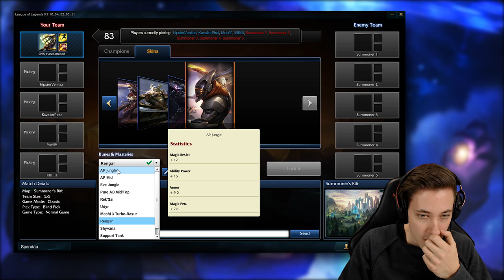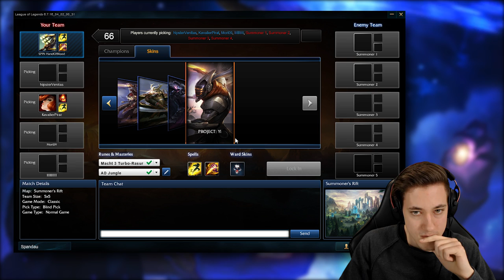MORI=HODOR, 5x Zz'Rot | Call ist Call | 04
In diesem Format wird in League of Legends ein Team unter einem bestimmten Thema zusammen gestellt. Entgegengesetzt zu "Troll the Meta", wollen wir hier auch das Ganze möglichst erfolgreich umsetzen :D
Viel Spaß!

Track Name: Vicetone vs. Nico Vega - Beast